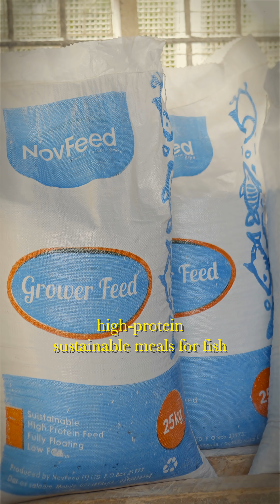She turned trash into fish food. 🐟🤯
Meet Diana Orembe, co-founder of Novfeed. A Tanzanian biotech company turning turning food waste into fish feed and bio-fertilizers.
As a microbiologist, Diana transforms rotten fruits and vegetables from markets into protein-rich feed for fish farmers. Since launching, NovFeed has upcycled over 500 tonnes of waste and improved incomes for 2,000+ farmers across Tanzania.
Her products cost 30% less than imports and are better for the planet.
Catch Diana and the Top 10 ABH Heroes live at the 7th Africa's Business Heroes Grand Finale in Kigali, as they pitch for $1.5M in funding.
📅 12–13 December
📍 Kigali Convention Centre